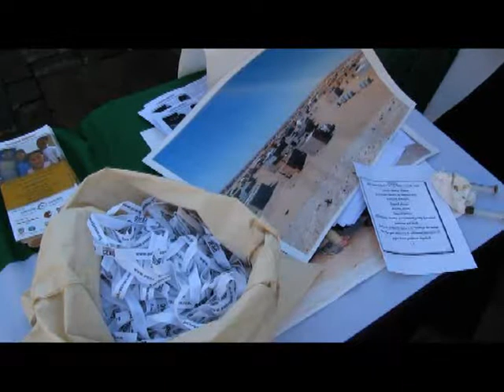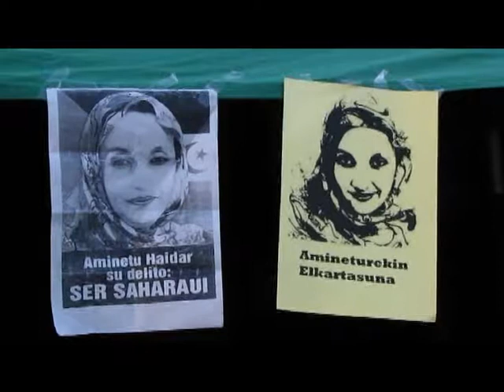Saharako errefuxiatuentzako janari biltzea 2009/12/11